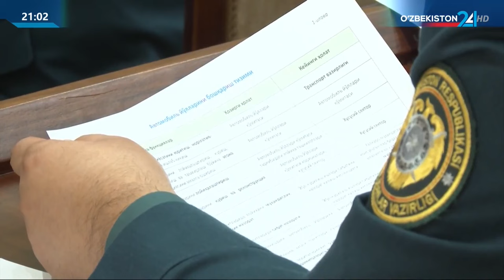Yo‘l xo‘jaligi sohasi yangicha yondashuv asosida rivojlantiriladi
©️"O‘zbekiston 24" telekanali